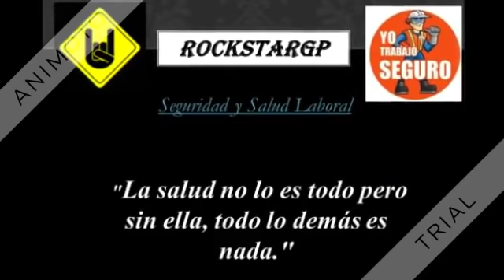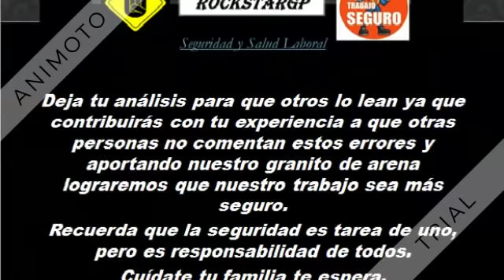Trabajador sufre caída al realizando vaciado de losa armada.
Como están amigos? (a) después de un periodo largo desconectados estamos devuelta, debido a las fallas presentadas en el servicio eléctrico en mi país Venezuela, como ustedes saben somos un país rico pero mal administrado no me gusta la política pero es algo que no se puede negar ni ocultar.

Les traigo un nuevo vídeo de trabajos en la construcción, unas de las profesiones mas peligrosas y de mayor accidentalidad a nivel mundial.
Analicemos el accidente, busquemos las causas y consecuencias que lo generaron. Dejemos nuestra opinión ya que es importante para crear concienciación en los trabajadores.

La seguridad es responsabilidad de uno, pero es tarea de todos.